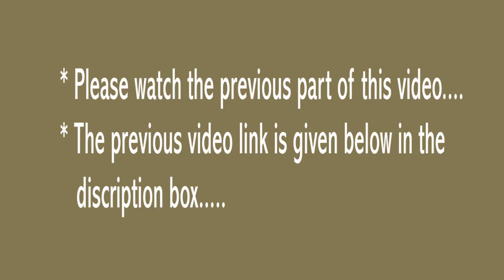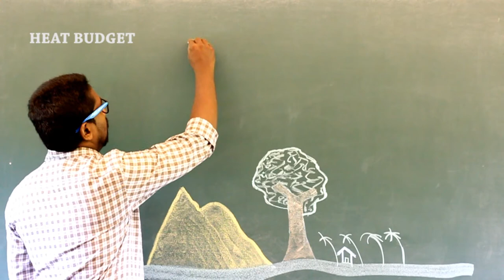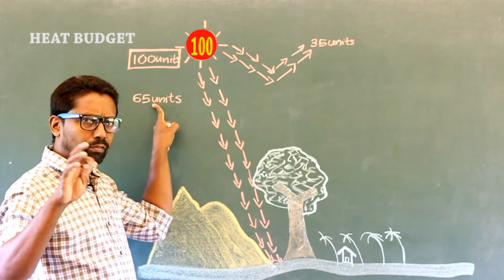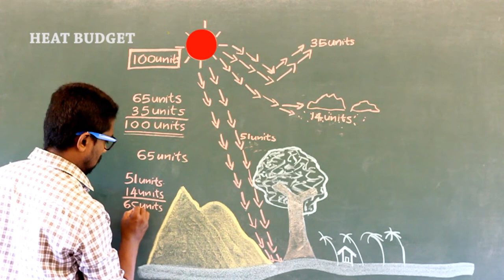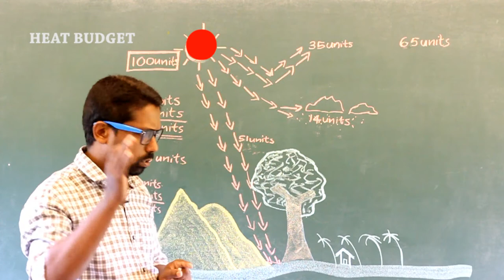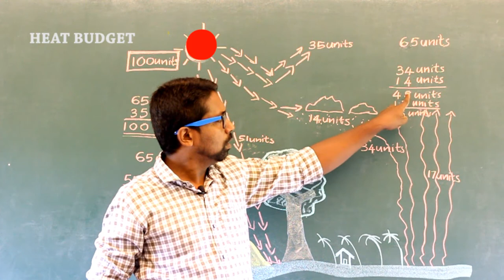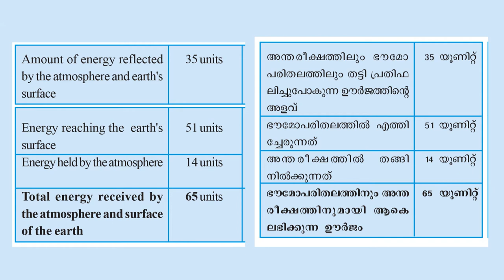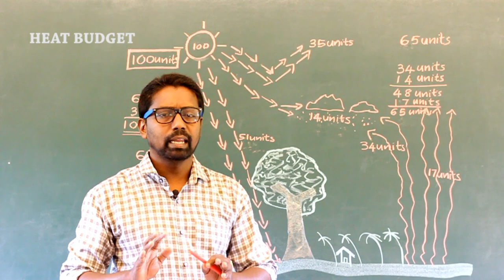SUN THE ULTIMATE SOURCE (PART D)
9 TH  STANDARD GEOGRAPHY

(CHAPTER 1... SUN: THE ULTIMATE SOURCE)
E CAMPUS PALAYAD.
TEACHER: SAHEESH K SHIVA (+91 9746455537)
EDITING : DREAM RIDER (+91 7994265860)